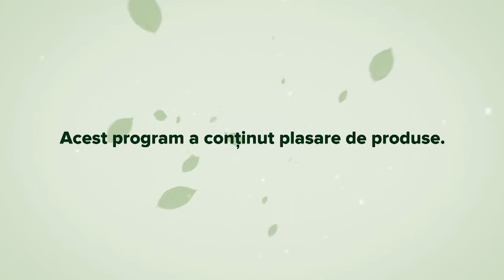Picatura Verde – aflam cum ne pregatim IMUNITATEA pentru TOAMNA de la dr. Monica Spinu